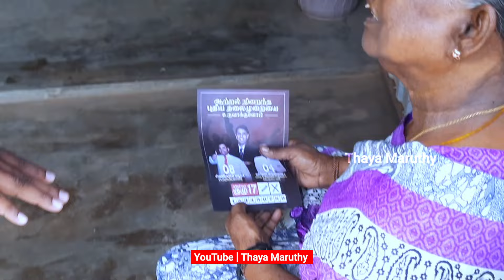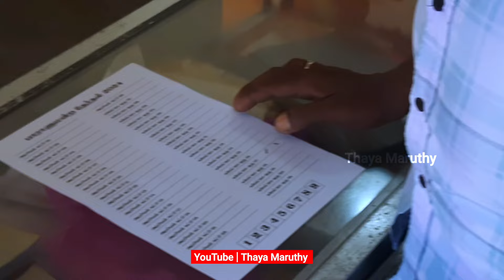Dr. அர்ச்சுணாவை எதிர்பார்க்கும் கிளிநொச்சி சந்தை வர்த்தகர்கள் | சூடு பிடிக்கும் தேர்தல் பிரச்சாரம்